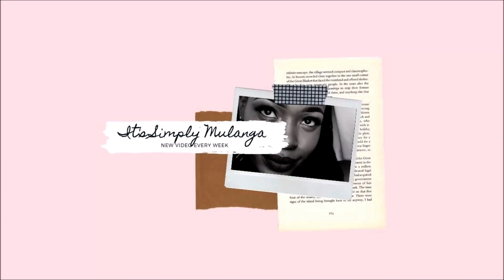6 YEAR OLD DOES MY MAKE UP ON HER BIRTHDAY| BEHIND THE SCENES BIRTHDAY PHOTOSHOOT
Birthday girl does my make up once again this time as a 6 year old are the skills improved?? watch and see...